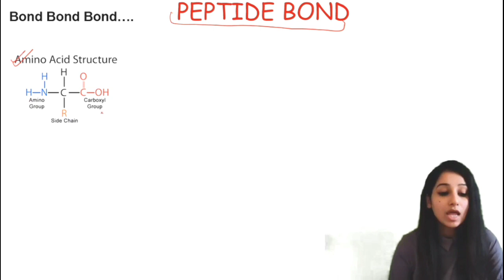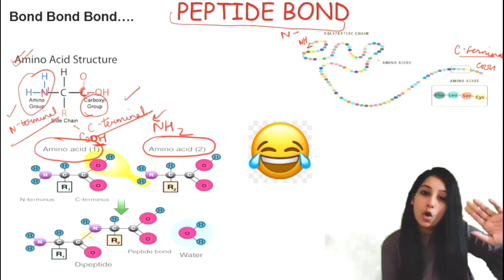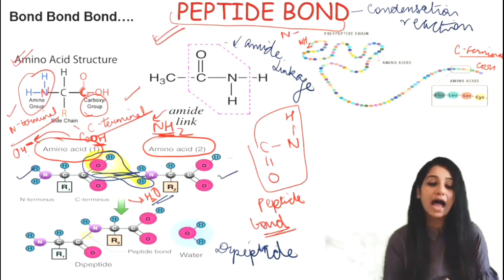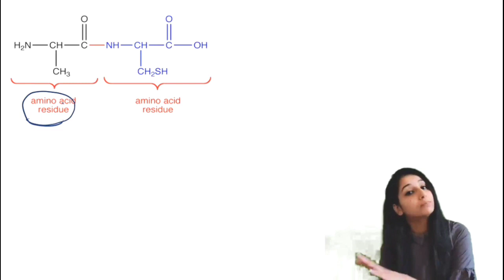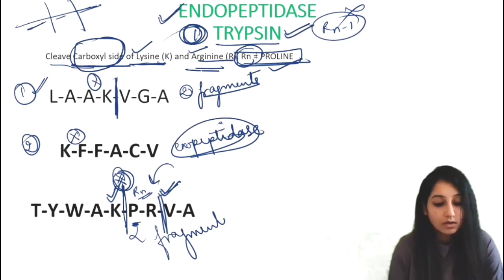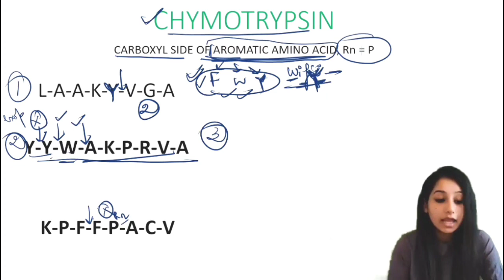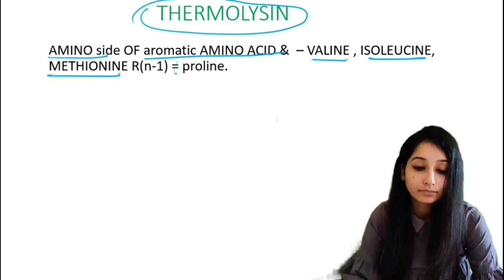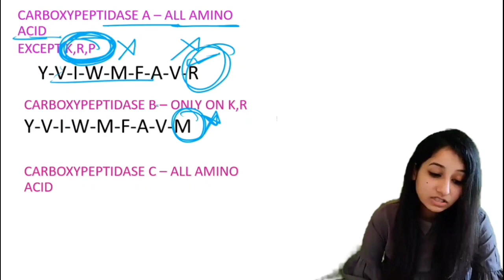PEPTIDE BOND|Peptidase|Endopeptidase|Exopeptidase|CSIRNET|GATE|DBT|ICMR|JAM|Biochemistry|Lecture 3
Easy Explanation of Peptide Bond and Peptidase Enzyme.

Bansalbiologycsirnet